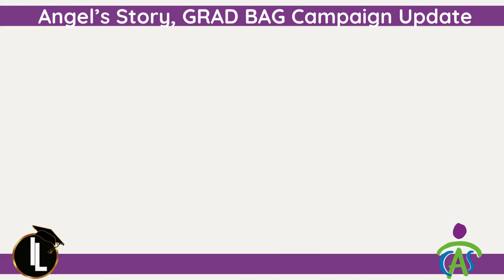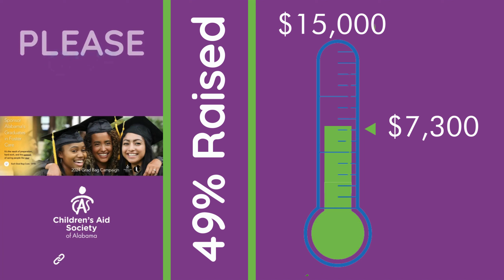Angel's Story - GRAD BAG Campaign Update 2024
Angel is one of the many fantastic youth our Independent Living, (IL) team has worked with over the years. We are so proud of the many wonderful achievements she has garnered, and especially honored by her decision to join the IL team as a youth consultant. On May 4th, 2024, graduates in foster care from EVERY county in Alabama will be celebrated and presented with a GRAD BAG 🎓 filled with supplies and household items, to set them forth on the next leg of life’s journey into successful adulthood. Show them your support, and make your tax deductible gift to our Grad Bag Campaign today. because your support truly makes an impact.